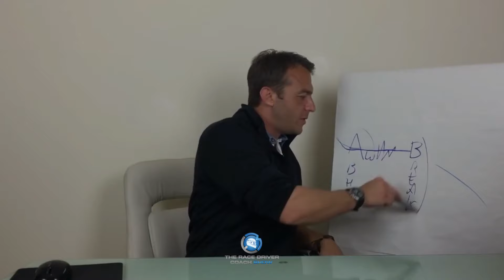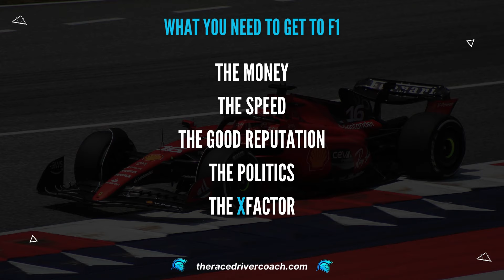How to get to F1 like Liam Lawson | TRDCSHOW S7 E26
Liam Lawson finally did it!!

For all those who are working to get to F1, here is a video for you.

0:00 Intro
1:06 Where this knowledge comes from
1:59 How Liam Lawson got his first F1 race chance
4:10 Liam career path to F1
5:13 1st thing you need to get to f1
7:01 For drivers with little money
8:41 2nd thing you need to get to f1
10:23 3rd thing you need to get to f1
11:43 4th thing you need to get to f1
13:27 5th thing you need to get to f1
14:47 Summary

Enzo

The TRDC community is tight. Your comments, likes, shares, questions and subscriptions keep this channel alive and I just want to thank you for being a part of this.

♛ ENZO'S BOOKS  ♛
The Warrior’s Mind (Mental Training)

Copyright Info: Music used in intro/outro was composed by Hustle Standard. Permission granted directly from Hustle Standard.

Thank you to all contributors.